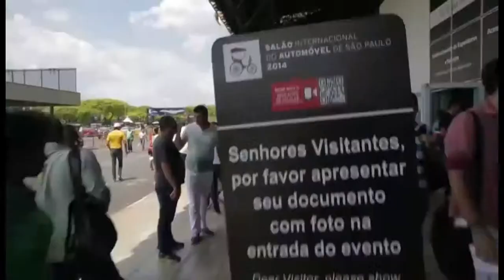28 SALÃO INTERNACIONAL BELAS E POSSANTES MÁQUINAS